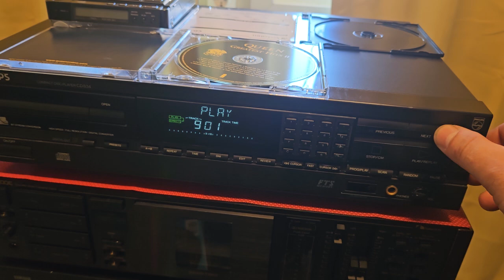Philips cd 834 test